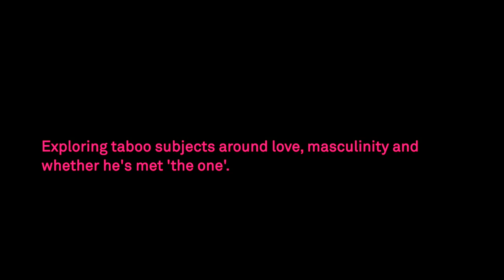Deep Dive into the intimate world of Damian Walshe-Howling - Slow Love Ep 25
We talk to acclaimed Australian actor Damian Walshe-Howling about topics around masculinity, intimacy, mental health - and much more in this unmissable episode. He has often played hyper-masc characters, but Damian discusses a deeper and more nuanced side to him. From his mentors, through to his struggles with anxiety and depression, we take a deep dive into the intimate world of Damian Walshe-Howling.